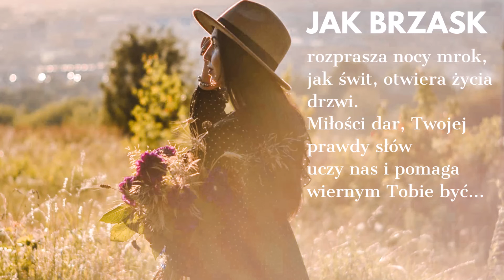Jak brzask - Julia Nowak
1. Jak brzask rozprasza nocy mrok jak świt otwiera życia drzwi miłości dar, Twojej prawdy słów uczy nas i pomaga wiernym Tobie być.

Ref. Uwielbiam Ciebie Panie mój za wiary skarb przez który stajesz się obecny pośród nas uwielbiam Ciebie Panie mój za wiary skarb,  przez który stajesz się obecny w nas.

2. Jak chleb jednością ziaren jest jak krzew co drzewem staje się miłości dar, twego ciała znak łączy nas i przemienia życia szare dni.

3. Jak deszcz dotykiem swoich łez na świat strumienie życia śle miłości dar, przenajświętszej krwi zbawia nas, daje siłę aby dalej żyć.